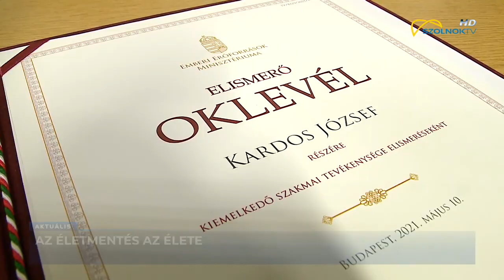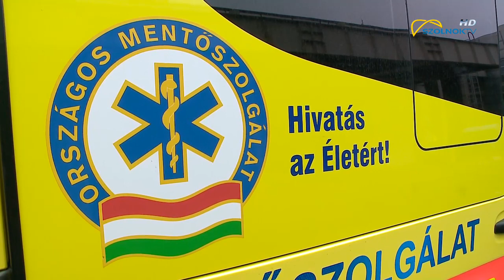Elismerés a vezető mentőtisztnek 2021.05.18.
Ma is megdobban a  szíve ha szirénázó mentőt lát. A mentés az élete. Kardos József  az Országos Mentő Szolgálat  Észak -Alföldi mentőszervezet JNSZ Megyei kirendeltségének vezetője -kiváló munkájáért- a napokban miniszteri elismerő oklevelet kapott.